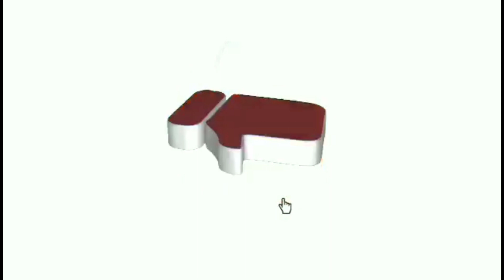Final Motorcross Kids Rider. st21motorcross track Manticao.